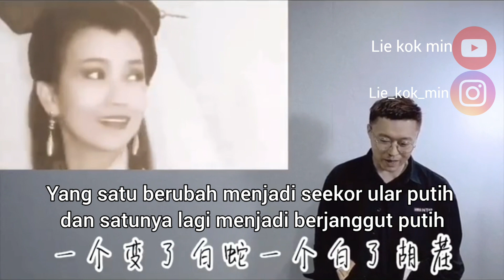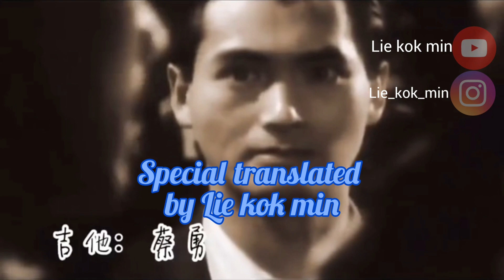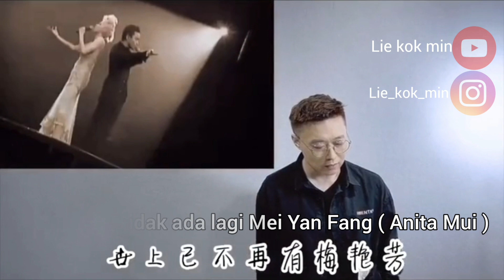《 Fen Se Ci She Pen || Buku Catatan Penggemar 》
《 Lagu Nostalgia mengenang artis tahun 90an 》
Jika anda mengenal artis-artis yang ada pada lagu ini, berarti usia Anda uda mulai memasuki masa tua 😊

# di tahun 90an potongan rambut seperti Aaron Kwok sangat populer, apakah gaya rambut anda pernah seperti Aaron kwok ??😁
# Rosamund kwan adalah artis yang paling sering beradu akting dgn Andy Lau
# Zhao Ya Zhi terkenal akan perannya sebagai siluman ular putih sedangkan Chow Yun Fat terkenal dengan perannya sebagai Pameran TU SHEN ( Dewa Judi )

# Little tiger (macan kecil) adalah nama group vokal pria Taiwan yg dibentuk thn 1988, memasuki masa kejayaan di era 90an dan bubar pada tahun 1995
# di tahun 90an juga pernah booming film serial Putri Huang Zhu
# Wong ka Kui adalah penyanyi TOP Legend, Beliau meninggal di tahun 1993 saat berusia 31 thn di masa jayanya akibat terjatuh dari pentas di Jepang

# Chen Bai Qiang adalah penyanyi terkenal era 90an , Beliau meninggal di usia 35 thn setelah mengalami koma selama 17 bulan akibat overdosis obat tidur.
# Chang Yu Sheng adalah penyanyi terkenal dari Taiwan yang mengalami kecelakaan mobil fatal , setelah koma selama hampir sebulan akhirnya menghembuskan nafas terakhir pada tgl 21 oktober 1997 di usianya yang ke 31

# Anita Mui merupakan artis legendaris, TOP artis era 90an ini sangat mencintai Andy Lau bahkan pernah membantu Andy Lau melunasi seluruh hutangnya.
Namun sayangnya Cinta Anita Mui ke Andy Lau tidak pernah berbalas hingga akhir hayatnya. Beliau meninggal di tahun 2003 akibat kanker serviks.

# Leslie Cheung adalah Bintang Pop terkenal era 90an , di tahun 2003 beliau mengakhiri hidupnya sendiri setelah mengalami depresi berkepanjangan
# Tony Leung adalah aktor terkenal era 90an , menikah dgn aktris Carina Lau hingga saat ini keluarga mereka tetap awet dan jauh dari gossip.
# Stephen Chow terkenal akan perannya yang kocak dan menghibur, tahun ini beliau sudah berusia 59 thn. Semoga tetap sehat ya 🙏😊